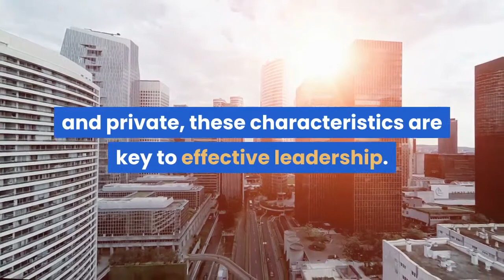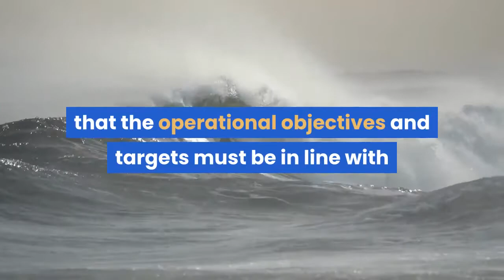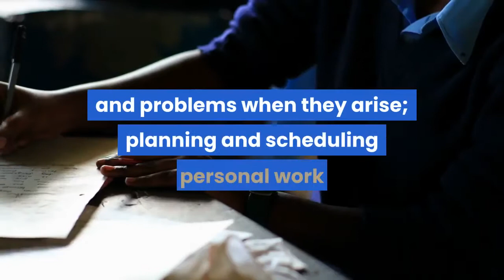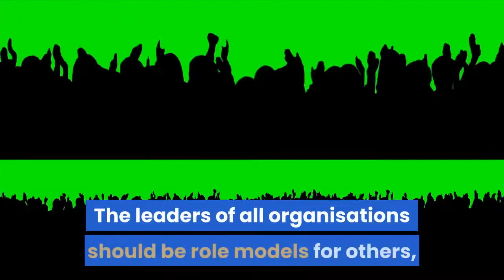Developing Leadership Skills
Link :point_down:🏽:point_down:🏽:point_down:🏽